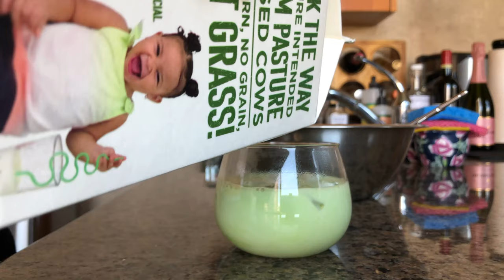Home Café Vlog | What I Made in a Week at Home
In this age of social distancing, we've all been making more food and drinks at home. So I thought it would be fun to vlog some of the drinks (all non-alcoholic) I've made in a week.

Drinks featured:
🍓 Strawberry Milk
🍵 Matcha Dalgona
☕️ Pourover Coffee
🍵 Matcha Latte Dalgona

Recipes:
🍓 Strawberry Milk 🍓
1. Stem and quarter 2 cups of fresh strawberries and muddle.
2. Pour in 2 tablespoons of sugar and 2 tablespoons of water. Stir until it's got a jam-like consistency.
3. Pour mixture in a pot and cook them down on medium heat.
4. Let cool.
5. Pour cooled strawberry sauce into a glass. Then add milk of your choice.

🍵 Matcha Dalgona 🍵
1. In a mixing bowl, add 1/4 cup of cold whipping cream, 2 teaspoons of sugar, and 1/2 teaspoon of vanilla extract.
2. Whip with a whisk or electric mixer until you start to see ribbons form.
3. When you see soft ribbons, add matcha. Continue to whisk until it’s fluffy. Make sure not to overmix.
4. Assemble and enjoy! Add ice, your choice of milk (I like oat), and top with the matcha mixture.

☕️ Pourover Coffee ☕️
I follow either the Stumptown Hario V60 or Chemex brewing guides.

🍵 Matcha Latte Dalgona 🍵
1. First, make a matcha latte. Spoon 1 teaspoon of matcha powder into a cup and add 3 tablespoons of hot water. Whisk until there are no lumps. Add milk of choice and stir.
2. Next, make the coffee dalgona. In a bowl, combine 2 tablespoons of instant coffee, sugar, and hot water. Mix well.
3. Add ice cubes to your matcha latte and then top with the whipped coffee.